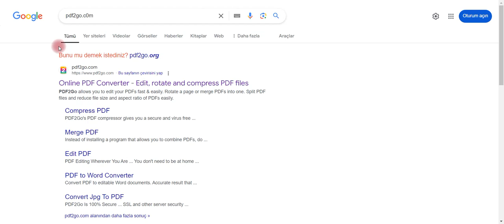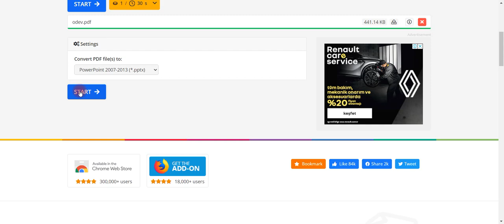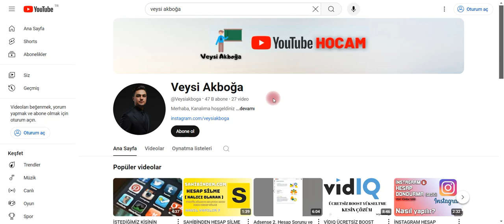PowerPoint'i PDF'e Dönüştürme | PowerPoint To PDF [GÜNCEL 2024]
Bu videoda, PowerPoint (PPTX) dosyalarınızı hızlı ve kolay bir şekilde PDF formatına dönüştürmenin tüm ipuçlarını paylaşıyorum! Adım adım anlatımım sayesinde, hem Windows hem de Mac kullanıcıları için en pratik yöntemleri keşfedeceksiniz.

PDF formatı, sunumlarınızı güvenli bir şekilde paylaşmanın ve depolamanın en etkili yoludur. İster iş, ister eğitim amaçlı sunumlar yapın, bu dönüşüm işlemi sayesinde içeriklerinizi daha profesyonel bir şekilde sunabilirsiniz.

Videoyu izleyerek hem zamandan tasarruf edin hem de iş akışınızı kolaylaştırın! Yorumlarınızı bekliyorum!